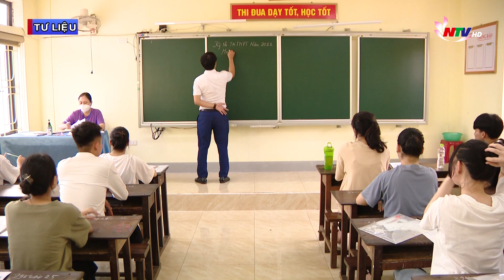75% câu hỏi đề thi tốt nghiệp THPT năm 2023 ở mức độ dễ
Cục trưởng Cục Quản lý chất lượng, Bộ Giáo dục và Đào cho hay đề thi tốt nghiệp trung học phổ thông năm 2023 sẽ có cơ cấu 75% câu hỏi ở mức độ nhận biết và thông hiểu.